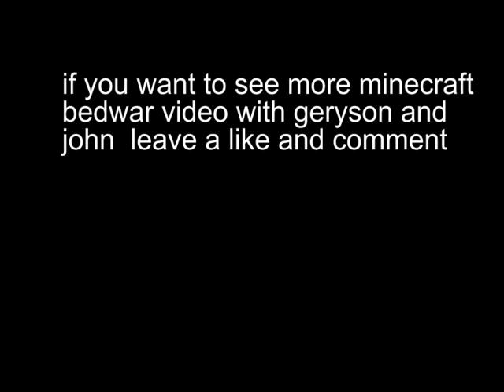Minecraft bedwar with greyson and john